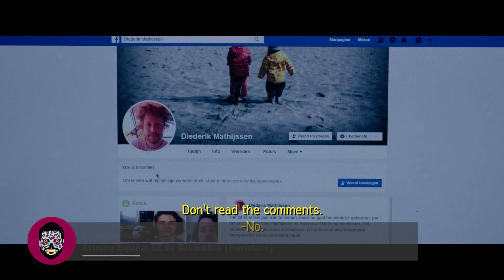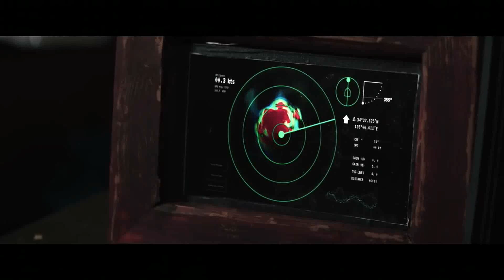Estrenos Terror y Cine Fantástico - NOVIEMBRE 2020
¡Hola a todos y bienvenidos a Están Vivos, el canal de cine fantástico y terror! Llega el momento de repasar los estrenos más destacados de Noviembre, un mes más tranquilo que el anterior pero en el que no faltarán opciones para los amantes del género, especialmente para aquellos que prefieran un tipo de cine menos comercial. Os dejamos con nuestra selección.

ESTRENOS NOVIEMBRE 2020:

ESPAÑA:

La Columnista (Movistar+)
Train to Busan 2: Península
Este cuerpo me sienta de muerte (Freaky)
La Nube
La Vampira de Barcelona
Mamá te quiere (Run)
Contagio en alta mar (Sea Fever)

EEUU:

The Dark and the Wicked
Sleepless Beauty
Asylum: Twisted Horror and Fantasy Tales

Snapcase - Caboose
Snapcase - Guilty By Ignorance